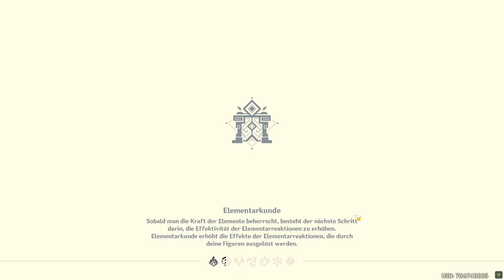Genshin Impact - Event - Prüfung der Abenteurer - T4 - 2022.11.07